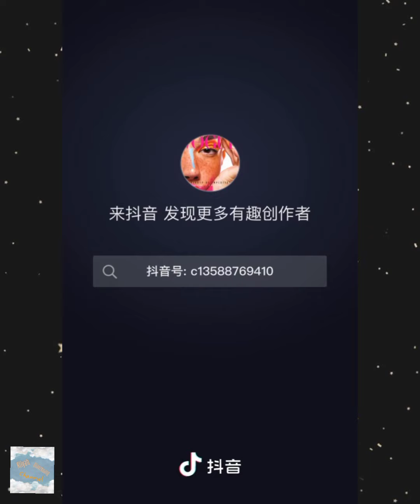Chụp ảnh đường phố cực đỉnh